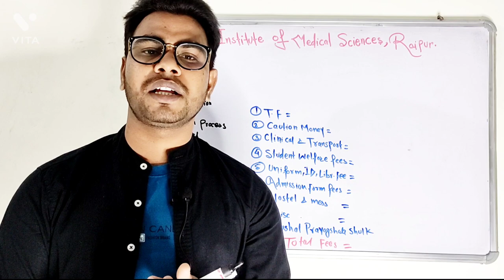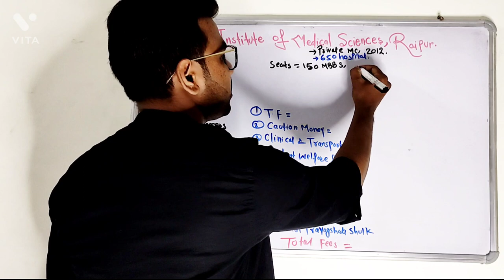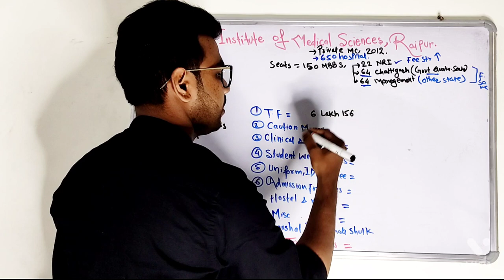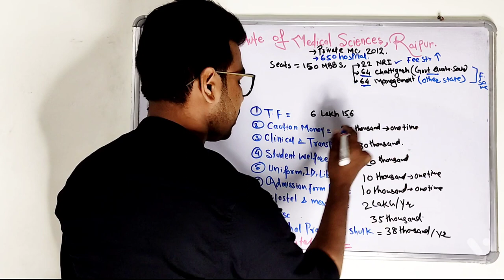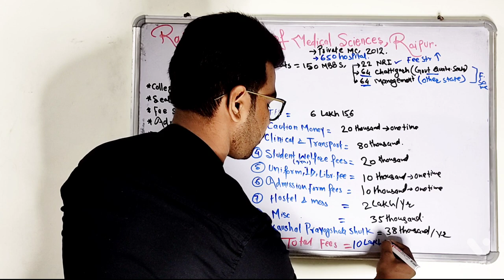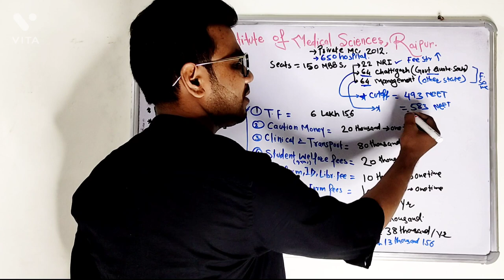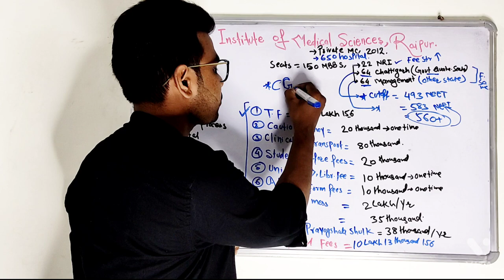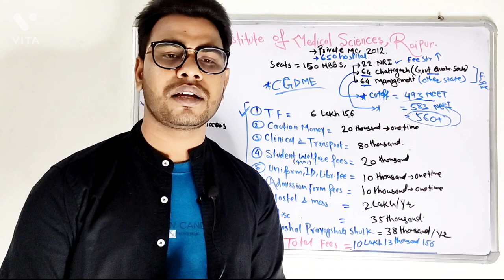Raipur Institute of Medical Sciences, Raipur | Full Review | Dildar Hashmi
Aage jis v college ki videos chahiye Aap logo ko comment karke bataiye, video jald hi upload ki jaayegi.

Use my unlock code-  DILDAR10 for getting discount in any subscription of unacademy.